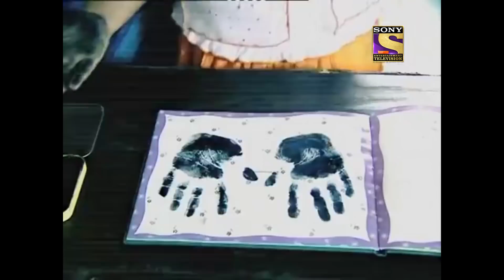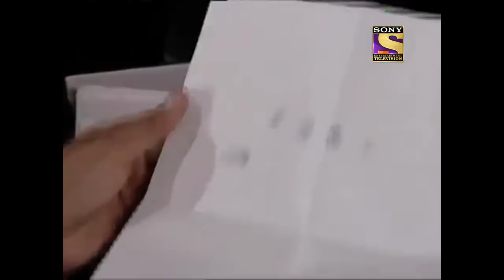CID - सीआईडी - Ep 482 - Return Of The Spirit - Full Episode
Ep 482: Return Of The Spirit
Doctor Rishikesh wants to see his dead daughter and he gets involved in black magic. Doctor Rishikesh starts behaving like a psychopath fearing which the wife visits CID. Will ACP Pradyuman and his CID officers succeed in saving Rishikesh?

About The Show:
The first thrilling investigative series on Indian Television is today one of the most popular shows on Sony Entertainment Television. Dramatic and absolutely unpredictable, C.I.D. has captivated viewers over the last eleven years and continues to keep audiences glued to their television sets with its thrilling plots and excitement. Also interwoven in its fast-paced plots are the personal challenges that the C.I.D. team faces with non-stop adventure, tremendous pressure and risk, all in the name of duty.